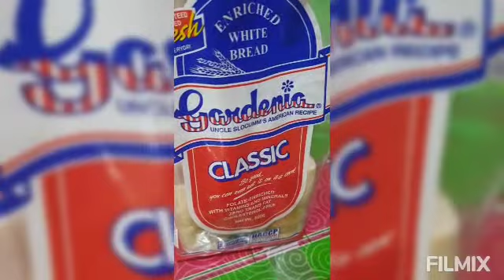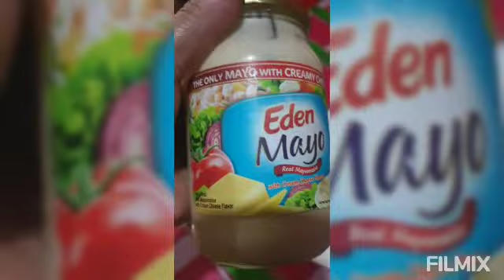simpling breakfast taste egg with Edin mayo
MAYO WITH CREAMY CHEESE TASTE SIMPLI PERO MASARAP SA BREAKFAST